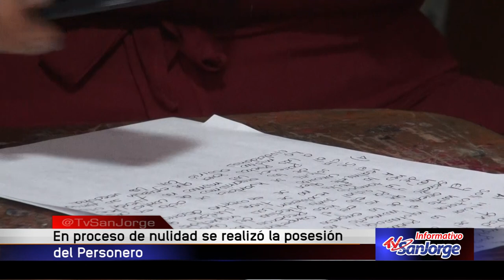En proceso de nulidad se realizó la posesión de Personero